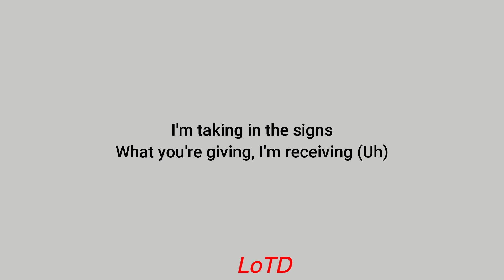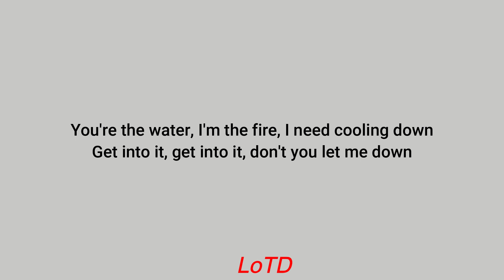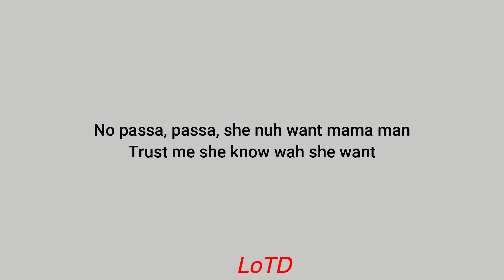Nao Ft Skillibeng - Balance (lyrics)